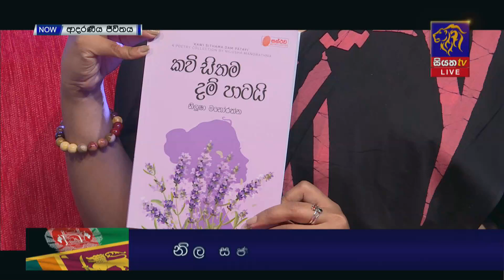කවි සිතම දම් පාටයි කතුවරියක් සමගින් සොඳුරු කතාබහක් I ආදරණීය ජීවිතය | 01 - 11 - 2022